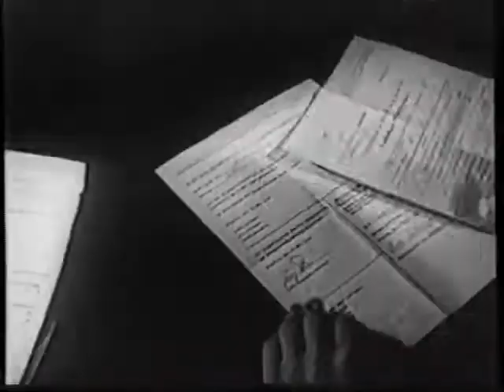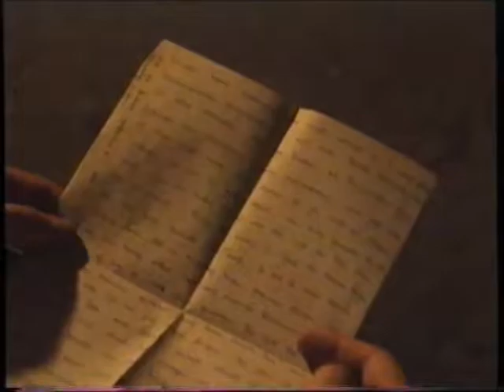Westzonen 1946 Nachkriegsjahre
Am 6. September 1946 hielt der US-amerikanische Außenminister James F. Byrnes in Stuttgart die Rede der Hoffnung und kündigte damit die Bizone an. In dieser Rede verwarf er auch die Friedensmöglichkeiten des Morgenthau-Plans von 1944.